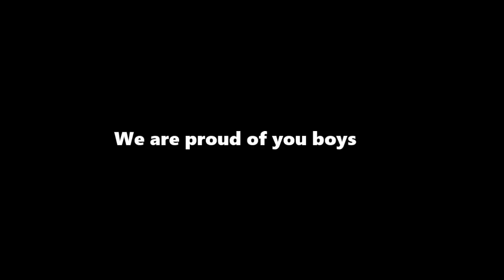PNG Hunters Historic Winning Try | ISC Grand Final